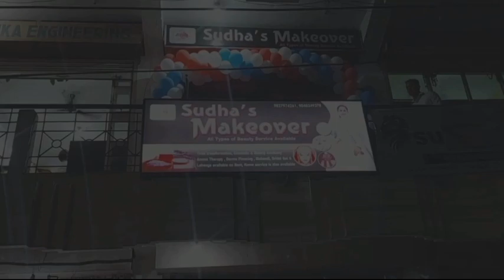Bolero theft from in front of Jitendra Patel's house in talmal village under Talpatia out-post.